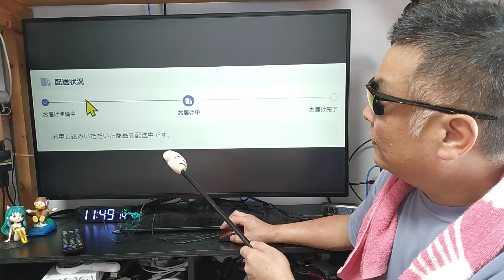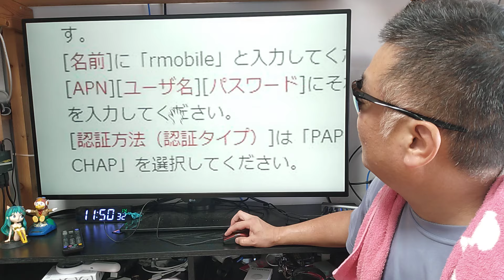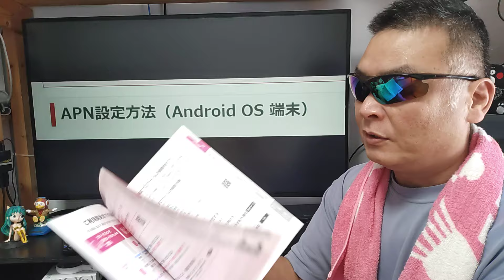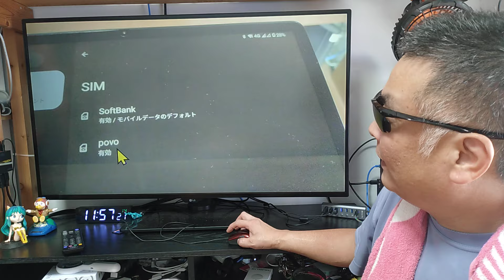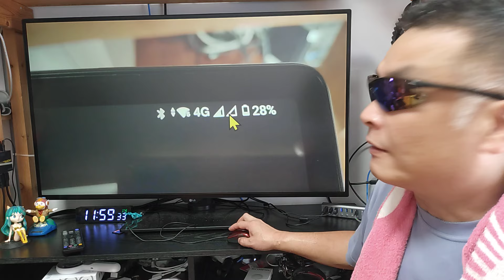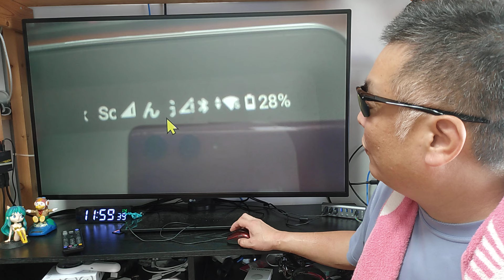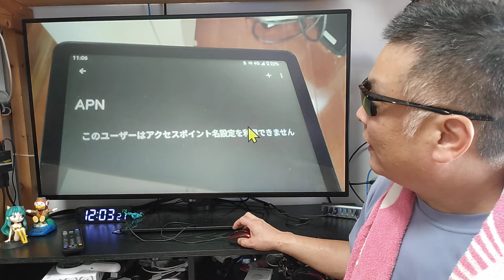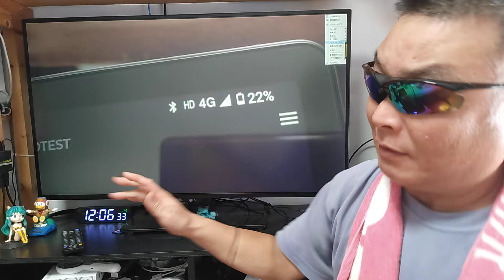楽天モバイル 危険！ ポイント配布しない工作！ 対応端末以外は絶対に使わせない！ 三木谷キャンペーン